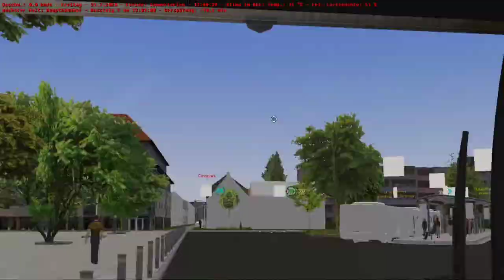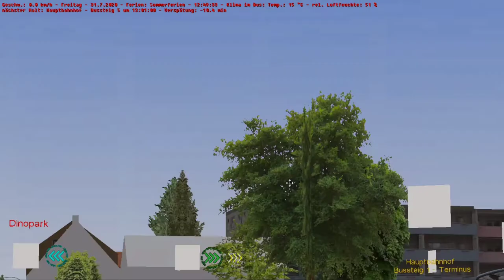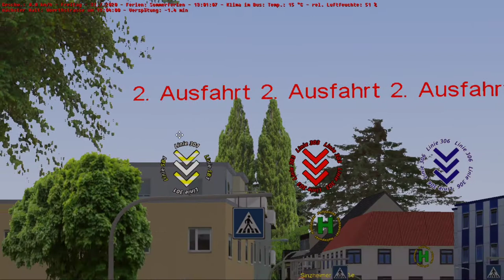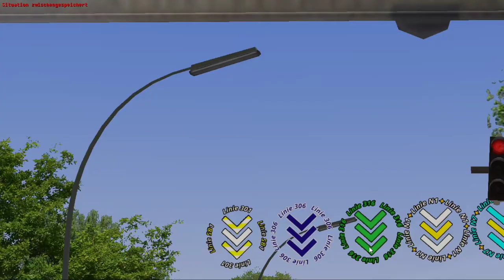Let's Play OMSI 2 Mecker-Mecker in Bad Hügelsdorf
Für noch mehr Videos schreibt in die Kommentare.